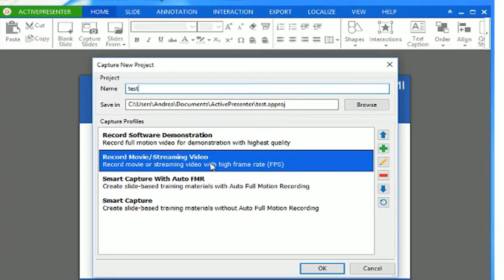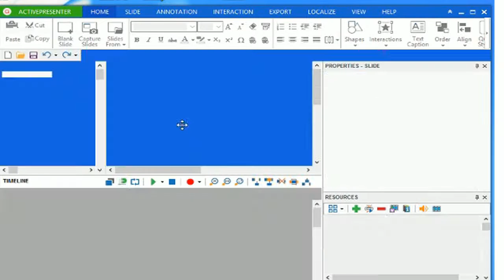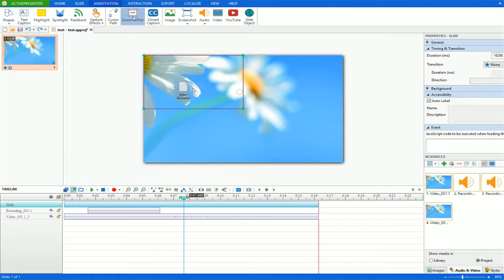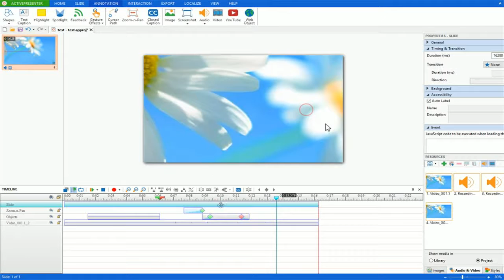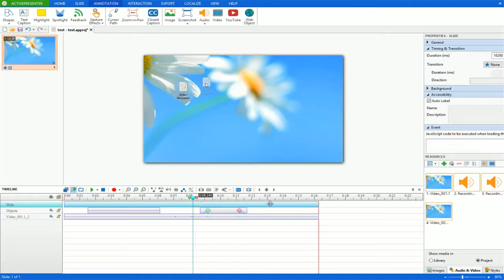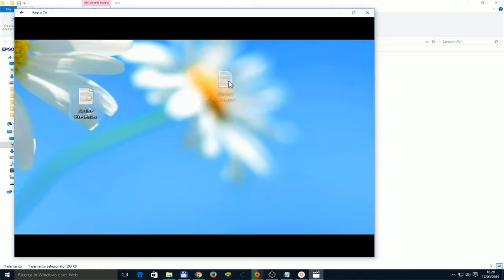Registrare lo schermo del PC - Active Presenter - Guida in italiano [ENG Sub]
Video tutorial sul come registrare lo schermo del PC usando Active Presenter. Registra il tuo video, inserisci la tua voce e crea video di qualità grazie al video editor integrato.